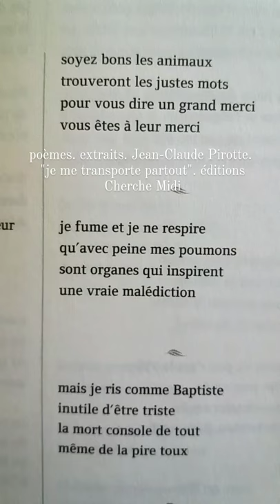poèmes. extraits. Jean-Claude Pirotte. "je me transporte partout". éditions Cherche Midi(5)